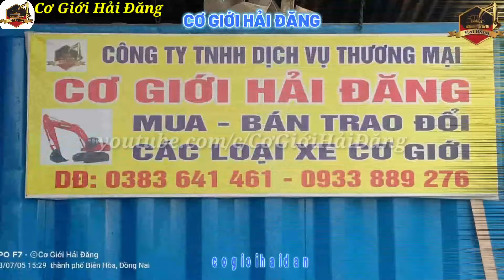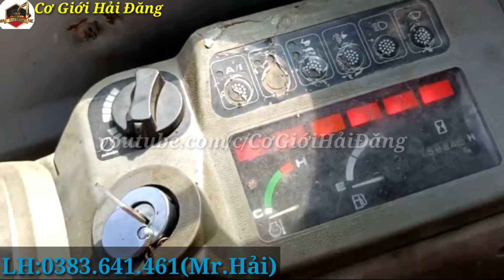Còn Con EX60-5 Ko Lam Cuối Năm Quá Đỉnh Dành Cho Ai Biết Xài Xe/Cơ Giới Hải Đăng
✔️- Nay bên cũng vừa hoàn thành cho ra lò con máy cuối cùng của năm Hitachi ẽ 60-6 ko có làm cho ae tham khải giá đỉnh nhé.
 ✔️- Cơ Giới Hải Đăng luôn cập nhật những sản phẩm và khám phá cuộc sống quanh ta.
✔️- Và thường xuyên thăm hỏi những hoàn cảnh neo đơn để chung tay giúp đỡ cộng đồng.